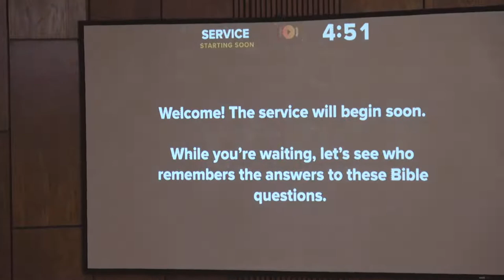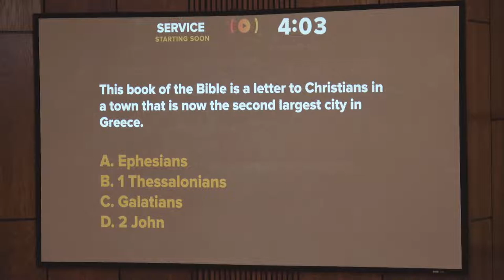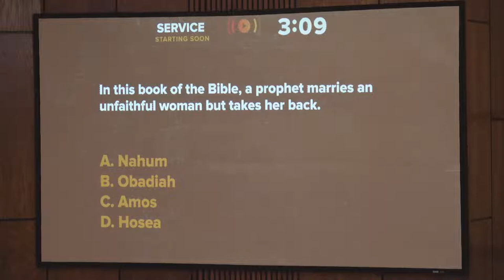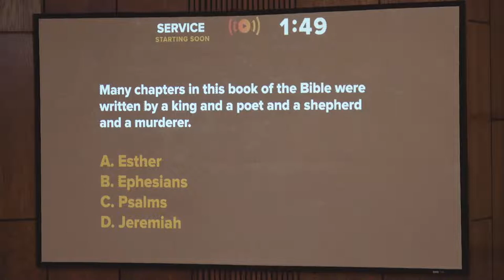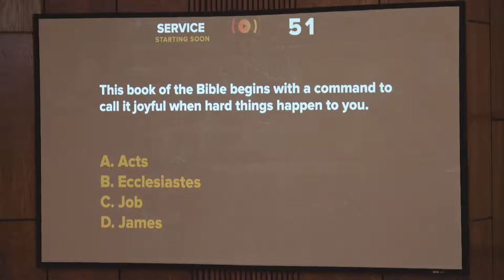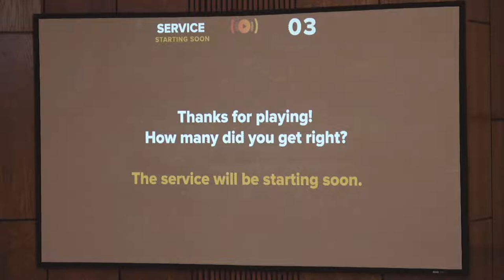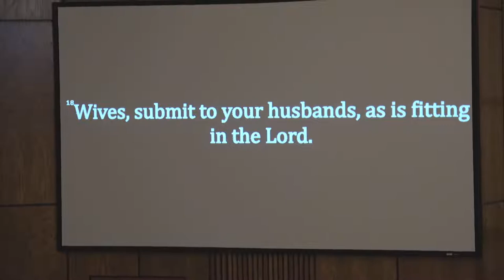April 18, 2021